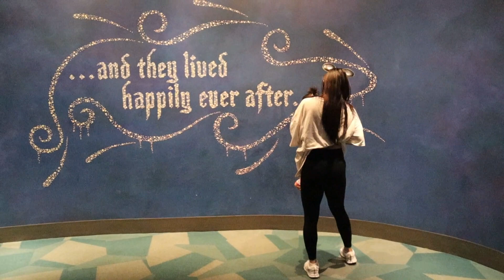DISNEYLAND CALIFORNIA ADVENTURE // VLOG 73